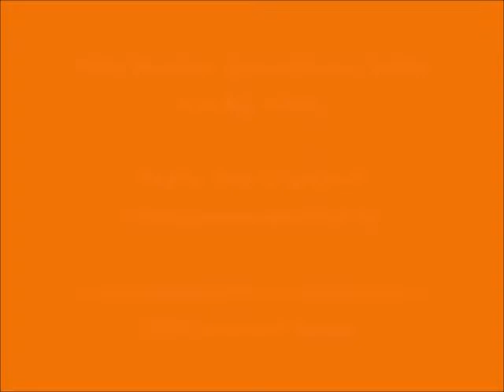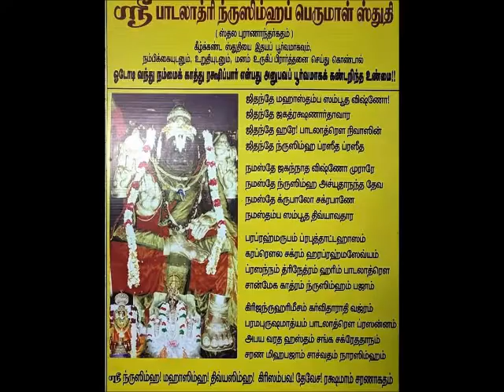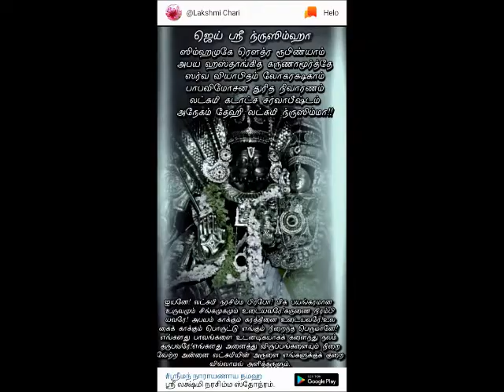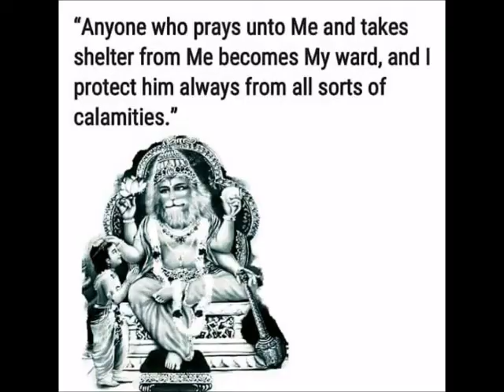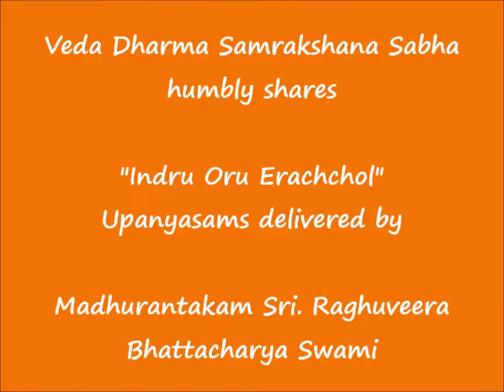071 - ஆடியாடி (AdiyAdi) – இன்று ஒரு ஈரச்சொல் (Indru Oru Erachchol)